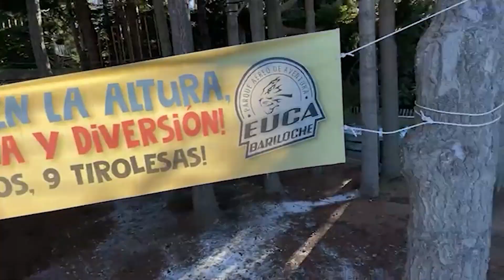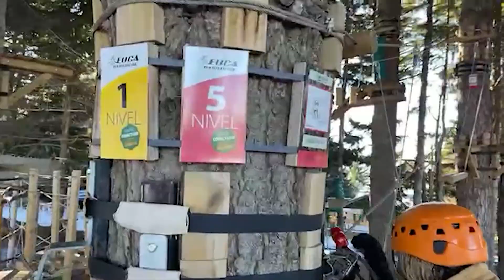FUIMOS A UN PARQUE EXTREMO EN BARILOCHE ⚠️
Otro capitulo de las aventura de Oky y Tuli en Bariloche ❄️ hoy un circuito extremo en las alturas ⚠️